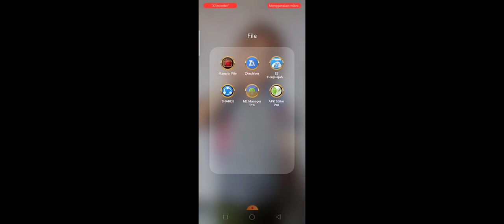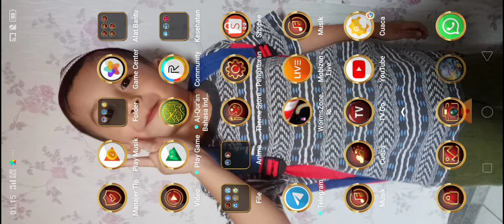Drone view patch terbaru patch BRODY ALL PATCH WORK